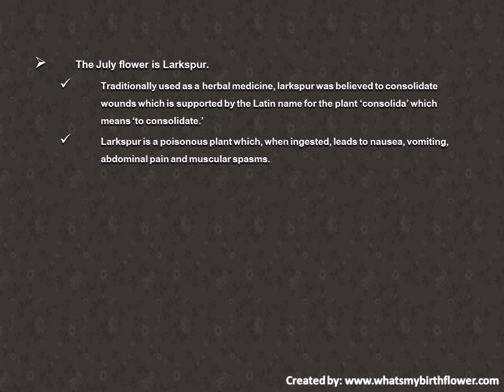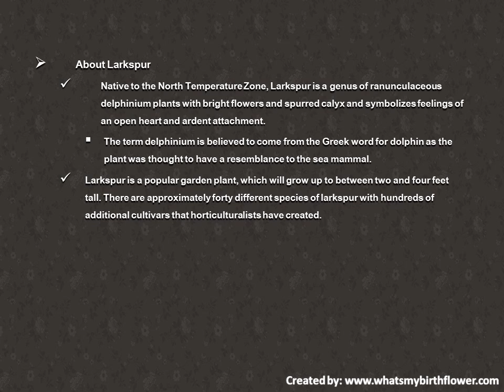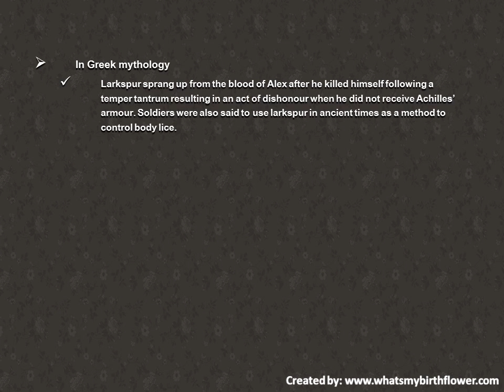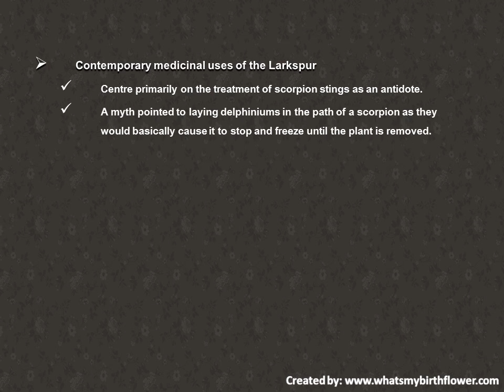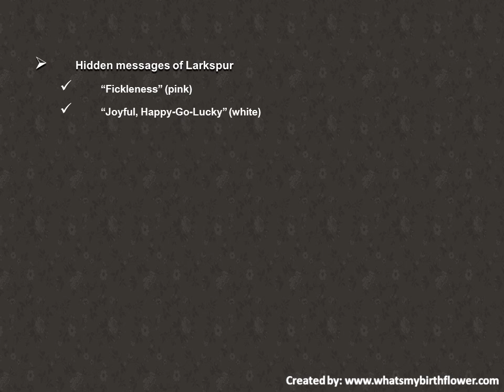July Birth Flower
Born in July?